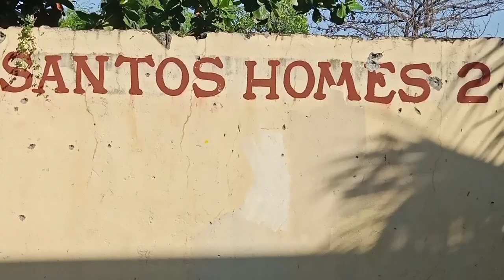Pearlyshell & Tiny Bubles | Remix | By. Nash TeamBaklosh and SH2 Dance Fitness